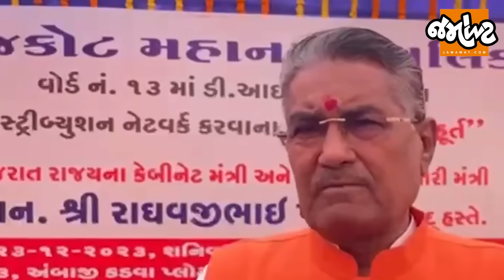Gift Cityમાં દારૂની છૂટ પર મંત્રીઓના જવાબ સાંભળો! કેમ MLA Alpesh Thakor પોતાની વાતથી ફરી ગયા?